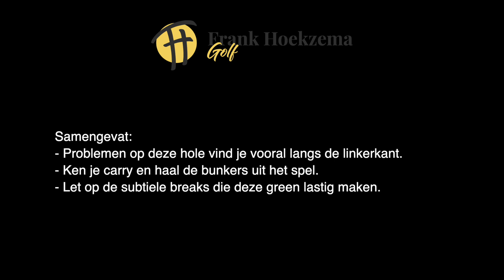Overzicht Hole 11 Keppelse Golfclub - Met opmerkingen van de golfacademie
Hole 11 in deze serie waar de Keppelse Golfacademie wat beknopt commentaar geeft over hoe de holes te spelen en waar rekening mee te houden.

Gefilmd op een totaal lege baan (in onderhoud) tijdens de Corona periode.

Adviezen door Coen Sloot (GPA Golffysiotherapeut), Roy Teunissen (PGA Professional) en Frank Hoekzema (PGA A professional, van de Keppelse Golfacademie.